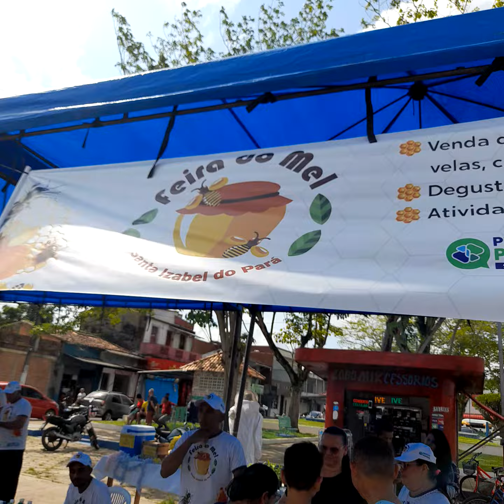Na Feira do Mel, a pequena Mayza explica o que tem para vender.